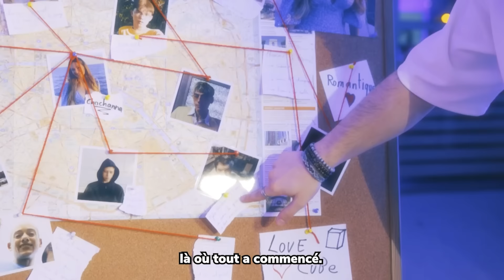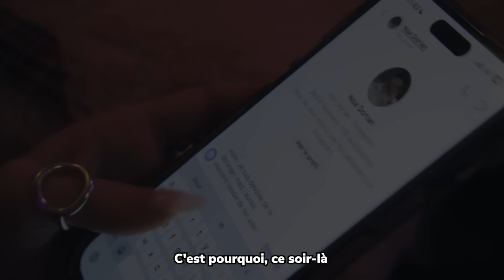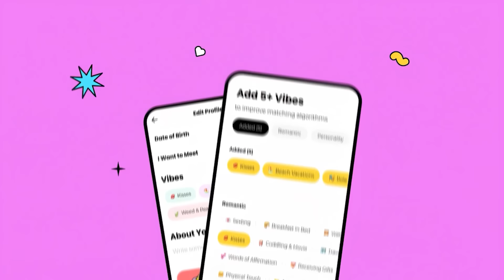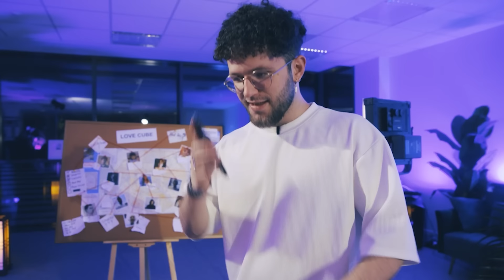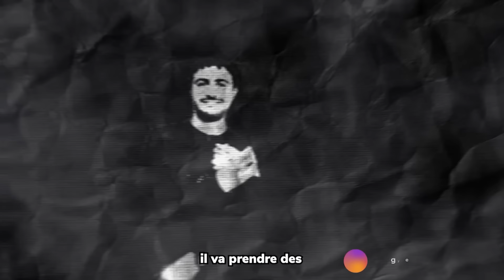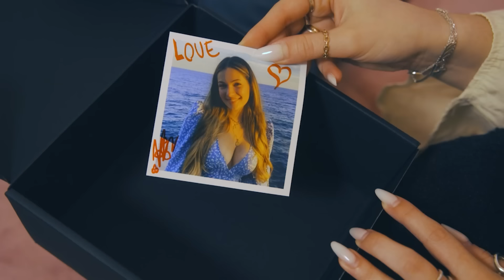59 MINUTES POUR CHOISIR L'HOMME DE SA VIE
➡️❤️ TELECHARGES ONCE, la meilleure app de rencontre authentique ! Tu obtiendras 50 gemmes gratuite !

Participants:

Cette vidéo est une œuvre de fiction ayant pour seul but de divertir les spectateurs. Merci de ne pas tout prendre au premier degré.

CHAPITRES:
00:00 intro
2:12 Surprise ONCE
3:53 Chapitre 1 - Epreuve Cadeaux
14:30 ELIMINATION
15:53 Chapitre 2 - Epreuve Caricatures
19:06 Chapitre 3 - LE JOUR J
27:34 ELIMINATION
30:34 Round 2
35:14 ELIMINATION
36:11 Round 3
43:41 ELIMINATION
51:00 Round Final